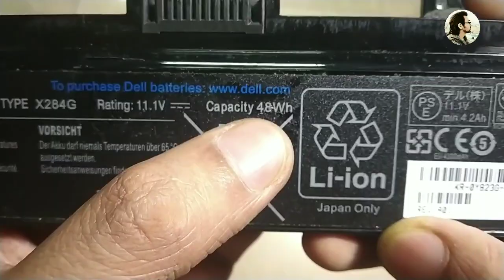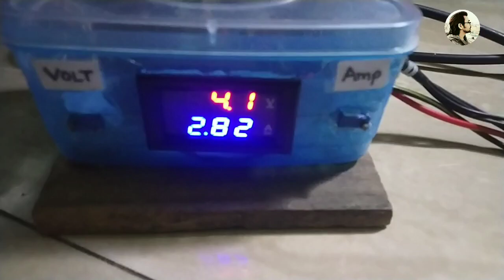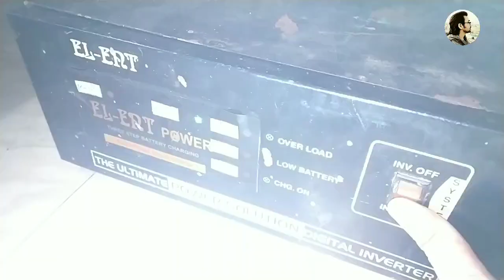How to make Laptop battery to 12 volt li-ion battery | Mohit Sagar | Hindi Audio